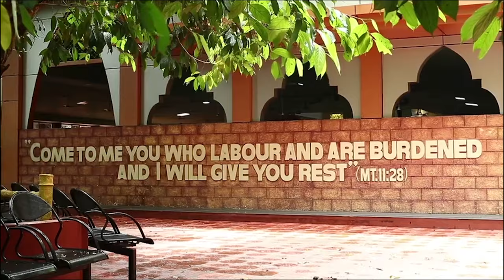Turn your Suffering into a Blessing | Sunrise with Jesus | 5 April | Divine Goodness TV